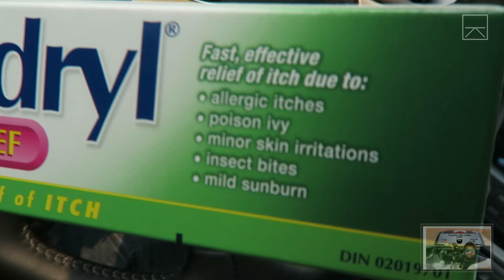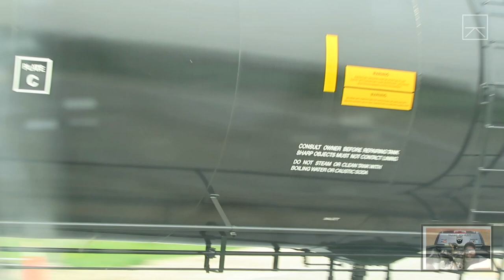WE HAD TO VISIT THE VET!!! #427 06/29/15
Sergeant's Facebook:
**Under Construction**

"Viewer to Trucker Josh" Mailing Address:
TRUCKER JOSH